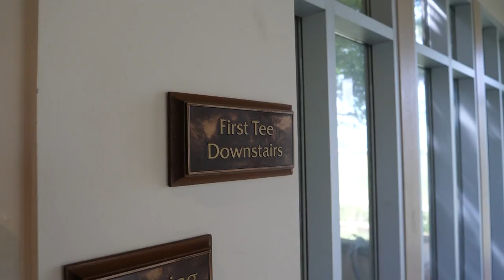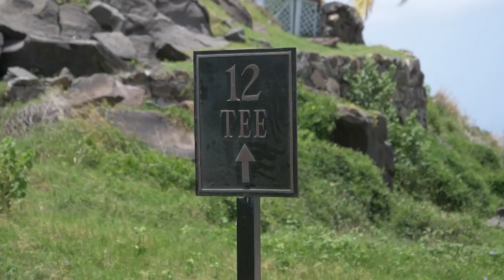Golf Break With Robbie Frylinck | Inside TKR | EP 29 | HERO CPL 2017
Watch Robbie Frylinck enjoy some downtime playing golf and relaxing.